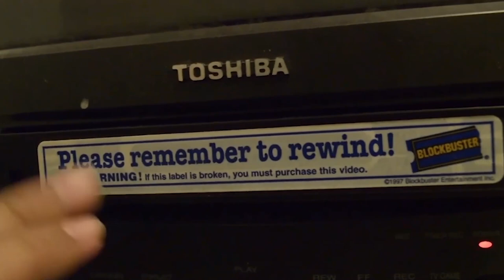UniCon Las Vegas 2021: TMNT 80s Cast Reunion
Hello Recorders!

Heroes in a Half-Shell Turtle Power!

UniCon Las Vegas 2021 hosted a panel featuring the original cast of Teenage Mutant Ninja Turtles!!

Cam Clarke, Renae Jacobs, Rob Paulsen, Barry Gordon, Townsend Coleman, and Pat Fraley!!